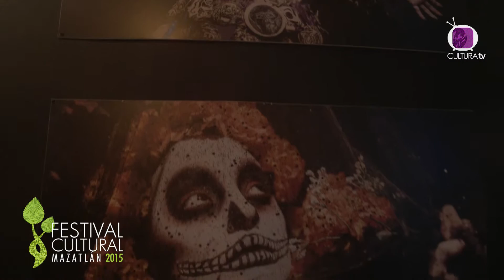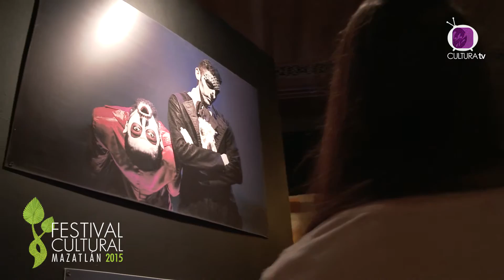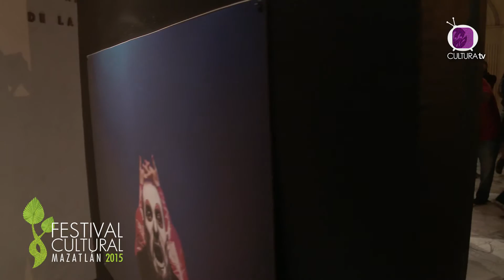El universo de Posada, Rivera en las fotografías de Carlos Ernesto Tapia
La Catrina ronda el Teatro Ángela Peralta con la exposición fotográfica de Carlos Ernesto Tapia Lizárraga inaugurada en el pórtico del máximo recinto cultural del puerto, como parte de las celebraciones del Día de Muertos.